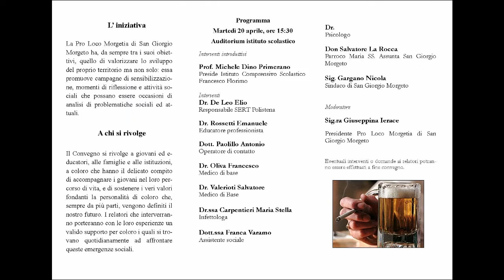Convegno "Alcool e Fumo" - Pro Loco Morgetia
Convegno rivolto alla scuola primaria e alla scuola secondaria di primo grado, in collaborazione con l'Istituto Comprensivo Statale F.Florimo e con SERT Polistena

Per tutte le informazioni sulla Pro Loco Morgetia e su San Giorgio Morgeto potete consultare il nostro sito ufficiale (cliccando il link di seguito):